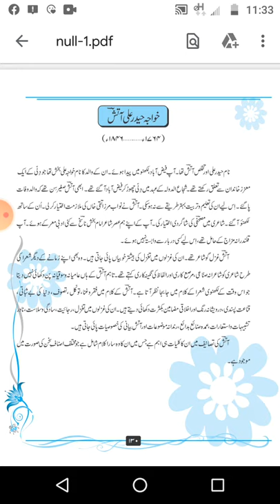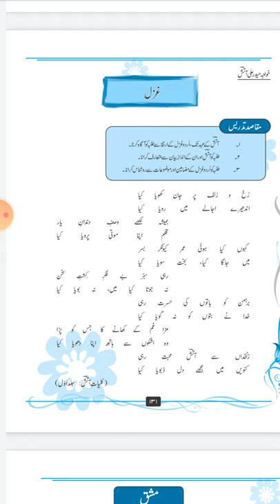Class 9th | Subject Urdu | Native Schools